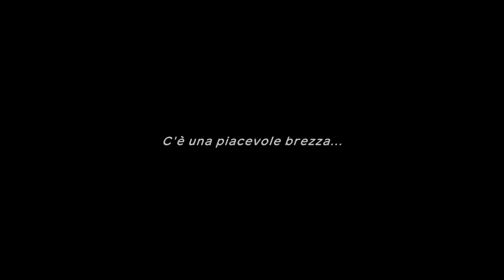Pokémon Mystery Dungeon: Squadra di Soccorso DX (Demo) - Nintendo Switch Gameplay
Nel 2006, in Giappone uscirono i giochi Pokémon Mystery Dungeon: Squadra Rossa e Pokémon Mystery Dungeon: Squadra Blu per Game Boy Advance e console della famiglia Nintendo DS. Nel 2020, questi giochi riprenderanno vita su Nintendo Switch!